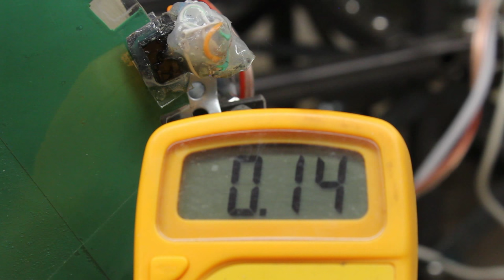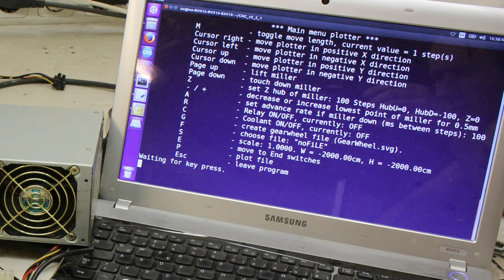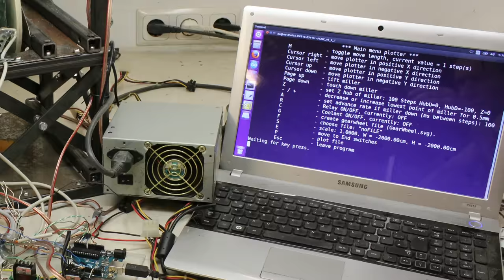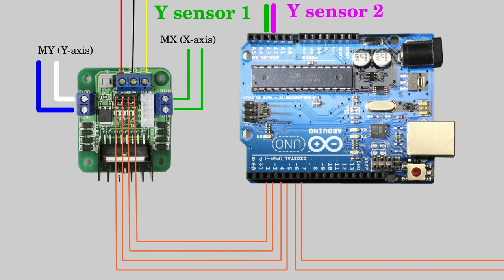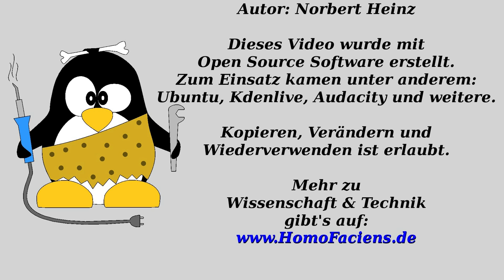CNC v3.2.1 - Elektronik mit Gleichstrommotoren und Rotationssensoren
Inhaltsverzeichnis:
00:05 Einleitung
00:34 Blockierstrom
01:22 Getriebe
02:33 Übersetzungsverhältnis
03:30 Geschwindigkeit
04:06 Drehsensoren
05:43 Funktionstest Gabellichtschranken
06:46 Verbinden der Motoren
07:25 Computernetzteil
07:48 Funktionstests
10:20 Enschalter
11:08 Testlauf Zahnräder fräsen
11:54 Leistungsstärkere Motoren
13:22 Fräsen von Aluminium